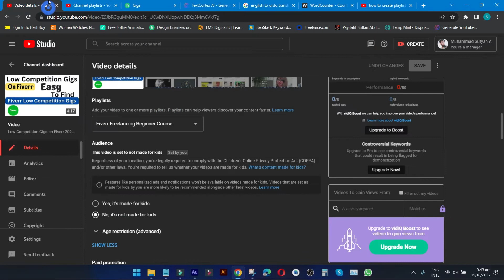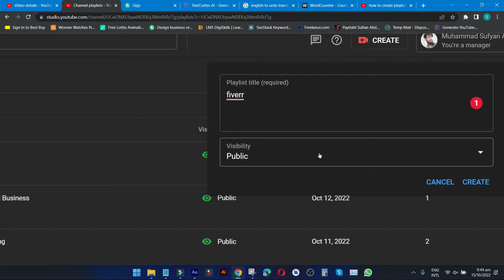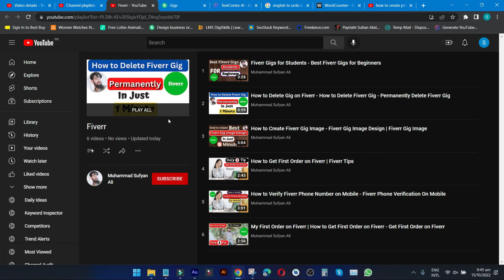How to Create Playlist on Youtube - How to Make a Playlist on Youtube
In This Video, You Will Learn How to Create Playlist on Youtube

As a Freelance Writer, It's Important to Keep Your Portfolio Up-To-Date with Your Latest Work. a Great Way to Do This Is to Create a Playlist on Youtube of All Your Writing Samples. This Makes It Easy for Potential Clients to See What You Can Do and Helps Them Get to Know You as a Writer. Plus, It's a Great Way to Share Your Work with the World!

in This Video, I Will Show You How to Create a Playlist on Youtube. It's Easy and It Only Takes Two Minutes. You Can Make a Playlist of Your Favorite Videos or Songs from an Artist.
If You Don't Know How to Create a Playlist on Youtube? No Worries! This Video  Will Show You How How to Create Playlist on Youtube

Your Queries are Here
1. How to Make a Playlist on Youtube
3. How to Create a Playlist on Youtube Channel